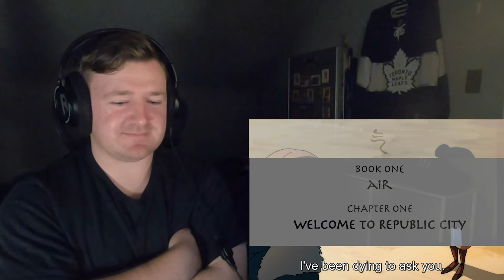Headfirst Into Republic City -- The Legend of Korra 1x1 & 1x2 -- REACTION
WE ARE BACK! Thank you all for joining me over on the new channel! Sorry for the long wait for Korra I know it took a bit longer than expected. Expect regular MON-WED-FRI uploads of Korra going forward, with 2 episodes each day. Big shoutout to one of my viewers who has stepped in and will be helping me with the edits for Korra. Editing style is a bit different than mine but I feel it's a nice improvement so show my man CJ some love in the comments, and if you need any design work let me know and I can get you in contact with him.

I went in pretty blind to The Legend of Korra so I wasn't totally sure what to expect. Love how 'fresh' the show feels. It's a lot more futuristic I guess would be the term to use. Really excited to see more old person versions of characters from Avatar! Had a few things I wasn't the biggest fan of but it's just two episodes so we'll see. The plot with Amon has some amazing potential if they get really serious with it. I think I compared the bending/non-bending to some of the X-Men/Magneto plots and if they go down that route it could be really cool. Overall a great start and can't wait to see where this goes.

Book One: Air
1x1 "Welcome to Republic City"
1x2 "A Leaf in the Wind"

Timecodes:
0:00 Intro
5:15 1x1 Reaction
7:48 KATARA?!
11:21 E'amon'n
14:08 TOPH?!
17:27 1x1 Discussion
18:49 1x2 Reaction
25:35 Korra reveals her identity
27:36 Korra joins the fire ferrets
30:28 1x2 Discussion/Thoughts/Outro